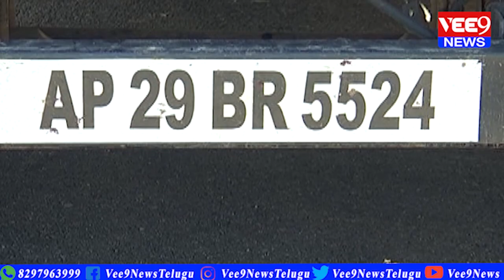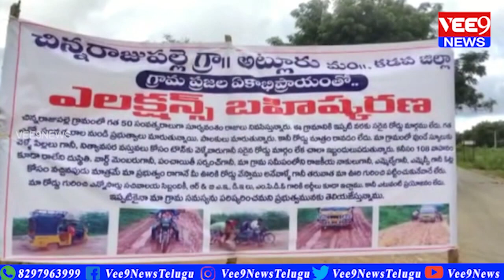Bulliten 9.00 PM || 4-10-2021 || Vee9 News